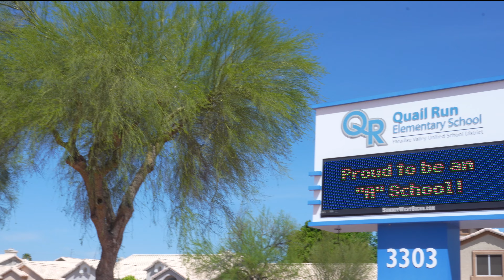Welcome to Quail Run Elementary!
Quail Run Elementary School is the only accredited International Baccalaureate© Primary Years Programme in the Paradise Valley Unified School District. We are an “A” rated school by the Arizona Department of Education. International Baccalaureate© (IB) is a non-profit education foundation, motivated by its mission, focused on the student. IB programs help develop the intellectual, personal, emotional, and social skills to live, learn and work in a rapidly globalizing world. Our IB Mission is to develop inquiring, knowledgeable, and caring young people who help to create a better and more peaceful world through intercultural understanding and respect.

Our teachers and staff strive to develop lasting relationships that foster social, emotional, and academic needs to ensure individual student success.  We believe that QRES provides students with the right relationships, instruction, and resources to allow them to thrive and reach their highest potential.